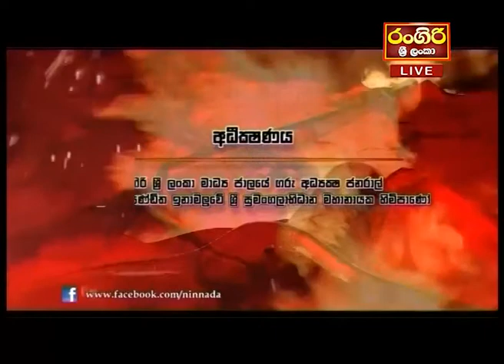Ninnada (නින්නාද) 2019.11.08